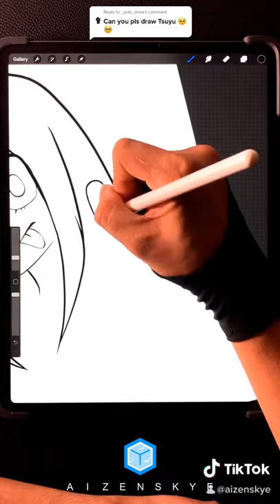1 MINUTE VIDEOS | DRAWING TSUYU ASUI - MY HERO ACADEMIA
1 MINUTE VIDEOS | DRAWING TSUYU ASUI - MY HERO ACADEMIA

I UPLOAD DRAWING VIDEOS DAILY.

IF YOU WANT TO DOWNLOAD THE DRAWING FOR FREE, VISIT MY